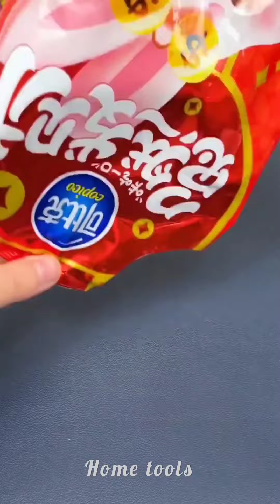New Gadgets 🥰 Smart Appliances for every home 🏡 Versatil Utensils أدوات أجهزة وأفكار منزلية مذهلة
New home gadgets 💥 Smart Appliances for every home , Appliances and ideas 💡 Home Tools, Versatil utensils 🔝,Top trending gadgets🔥 Home items, future technology 👈
I appreciate your support, thank you all !!😘😍❤️

If you enjoy this video please give it a 👍 thumbs up 🙏
If you want to know the link of a product just comment the time stamp and I'll reply with the corresponding link ❤️